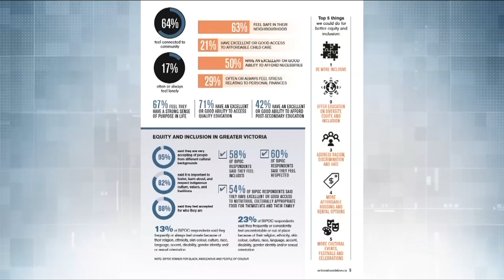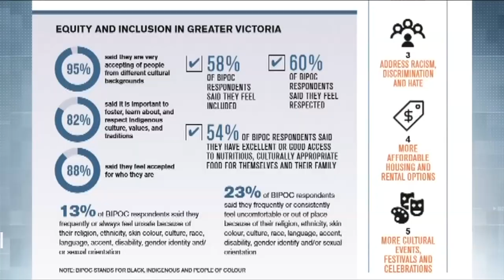Vital People: Vital Signs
The Victoria Foundation released our annual Vital Signs report on October 5. Overall, Victoria is doing fairly well with a B grade. But some areas that need a lot of work are housing, homelessness and discrimination.

Learn more in the latest Vital People from CHEK News and the Victoria Foundation.